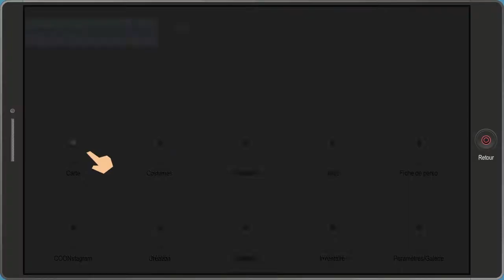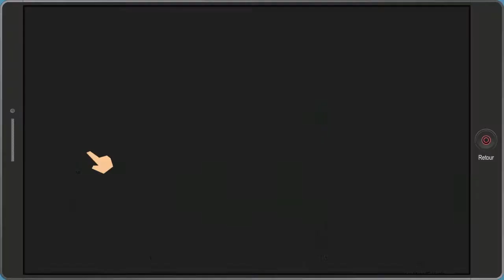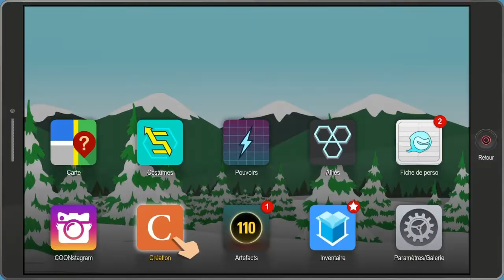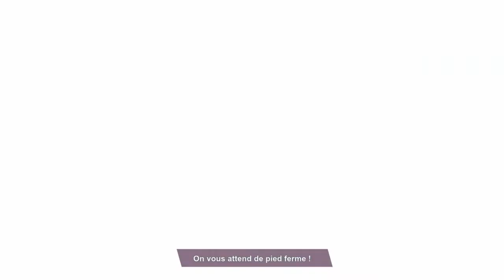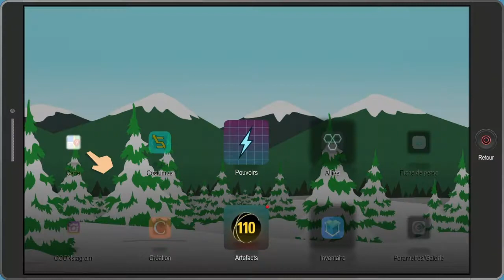South park l'anal du destin #9 UN CUL A EU NOTRE PEAU